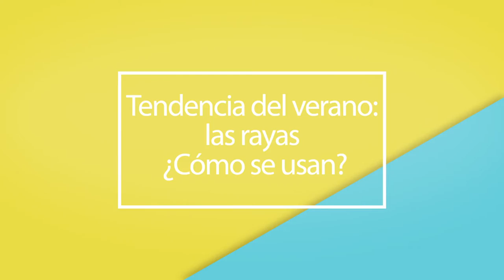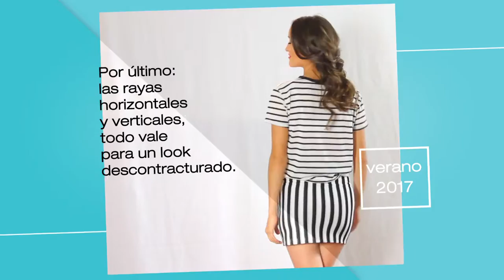Tendencia 2017: las rayas llegaron para quedarse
Verticales u horizontales les quedan bien a todas. Mirá el video y anímate a combinarlas.